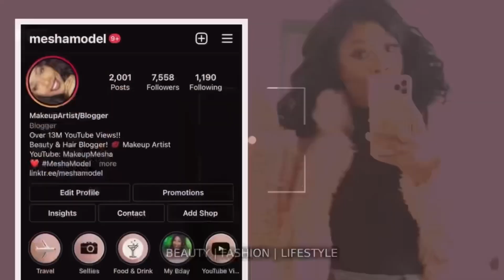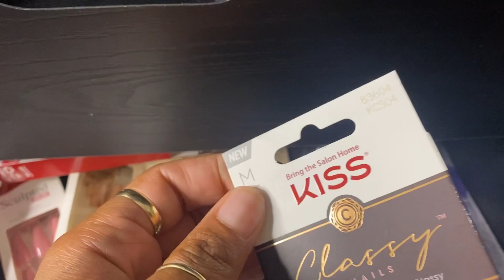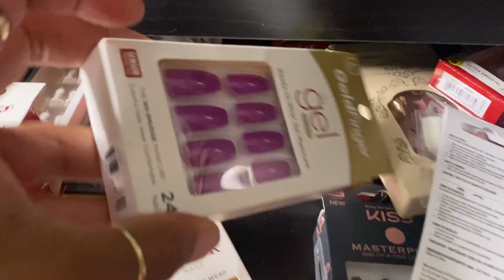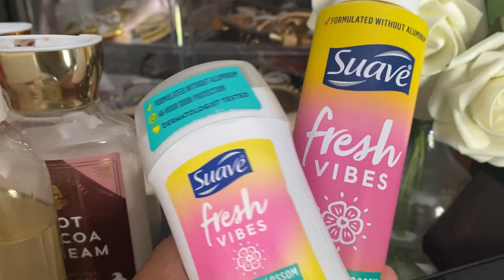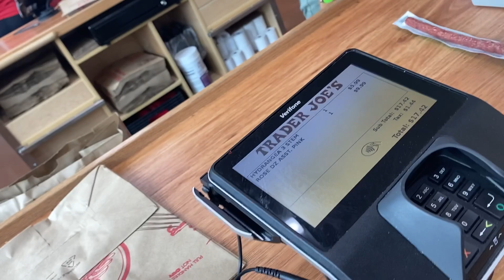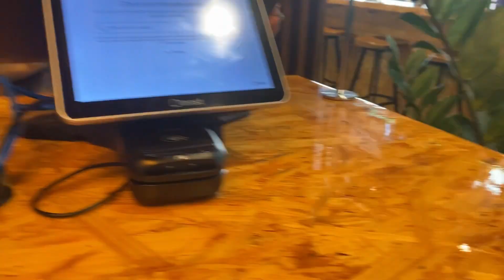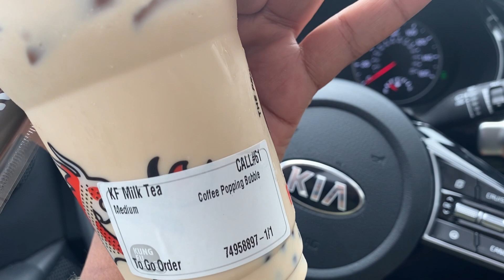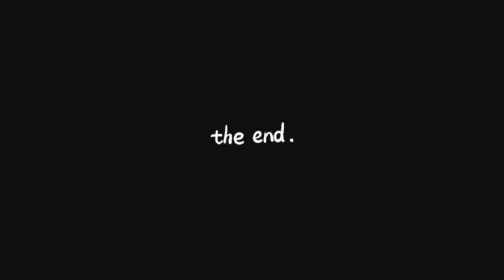VLOG | “I SAID Get BACK!” … Trying Boba Tea, New Luxury + Teddy Blake Semi Annual Sale | MakeupMesha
My living room sofa set

Chanel Coco Rouge Lipstick
I’m wearing “Chicness” 53
But I will say that “Boy” 54 is running a very close 2nd in color… moisturizing sheer wash of color.

This Chanel CoCo Baume is Great too!!
Smells delicious! I have it too!

Gucci Rubber Mules Lug sole platform: